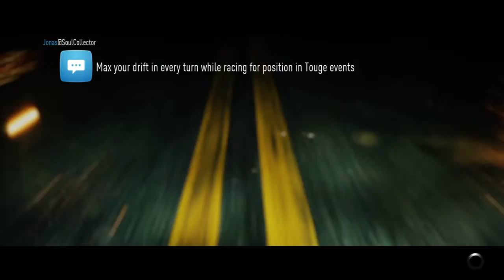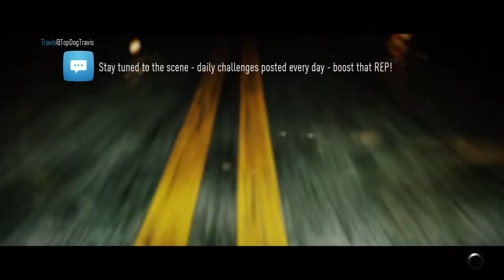Need for Speed™_20190603003533